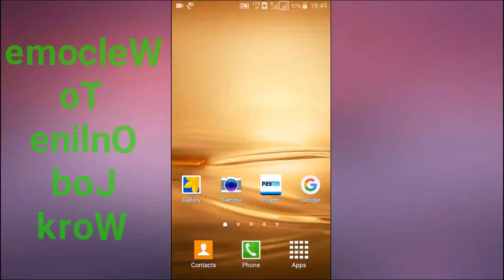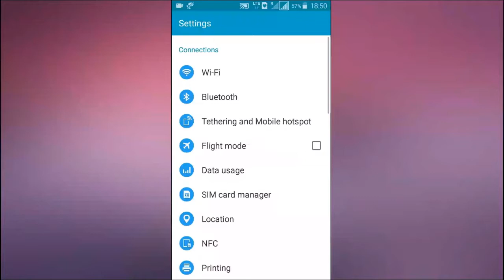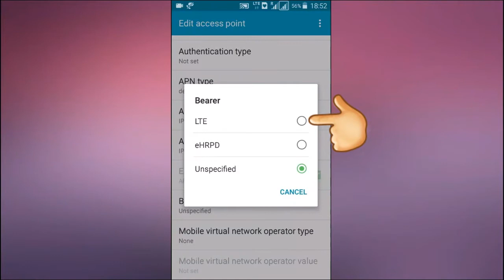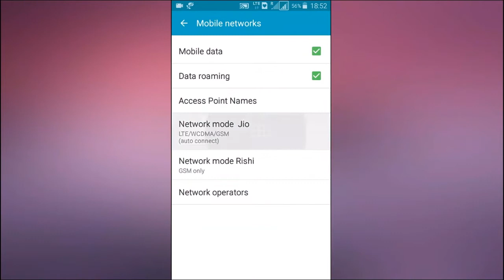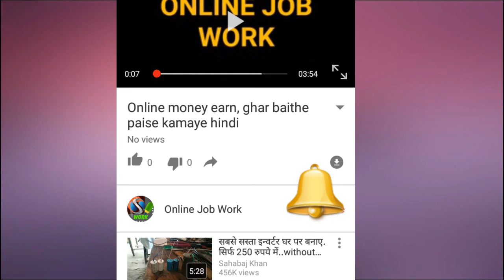Jio ki speed kaise badhaye / How to increase Jio speed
Hello Friends
इस Video में आप जानेंगे कि किस तरह बड़ी आसानी से आप अपने Jio की Speed को बड़ा सकते है

प्रधानमंत्री आवास योजना से जुड़ी पूरी जानकारी के लिए नीचे दिए लिंक पर टच कीजिए।

धन्यवाद